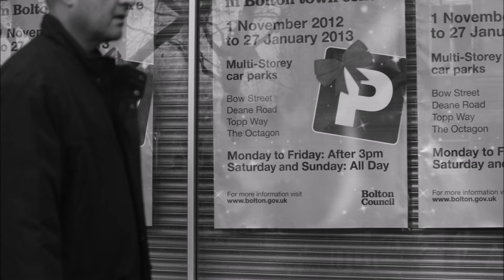BOLTON, LANCASHIRE - 10 minutes of People Watching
Between 1937 and 1938 the famous street photographer, Humphrey Spender, took over 900 photographs of Bolton in Lancashire, at the request of Tom Harrisson, one of the founders of the Mass-Observation scientific project.

Mass-Observation was a large scale investigation into the habits and customs of the people of Britain. Bolton was named "Worktown" by Tom Harrison.

Spender's photographs offered a fascinating insight  into the lives of ordinary working people living and working in a British pre-war industrial town. From childhood to old age, from the pub to the market stall, from Blackpool Pier to the backstreets of Bolton.

As a keen amateur photographer (and Boltonian myself) I decided in November of 2011 to start my own "mass-observation" project. The objective, to photograph the present people of Bolton in the style of Humphrey Spender.

The results of my two year study are contained in a series of photograpic journals, this being one of them.